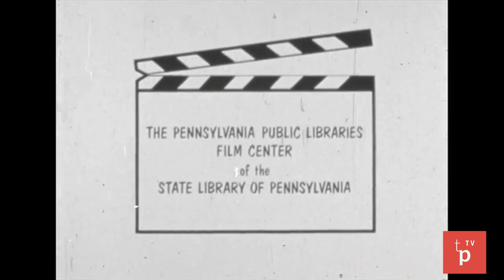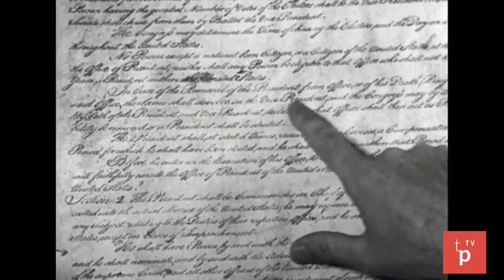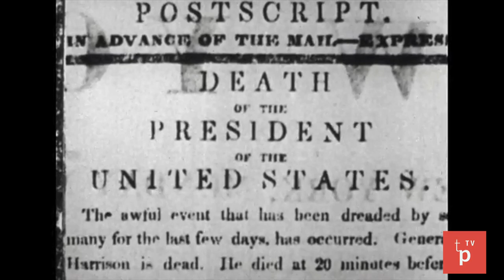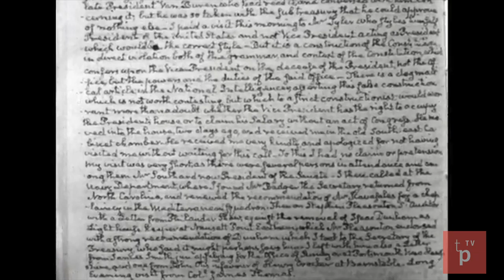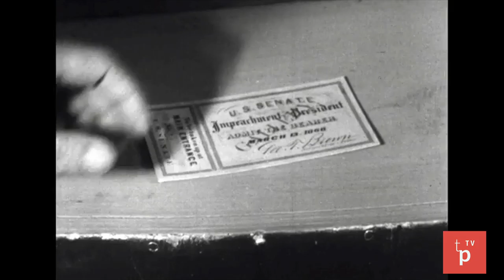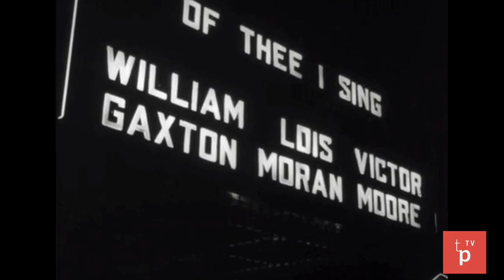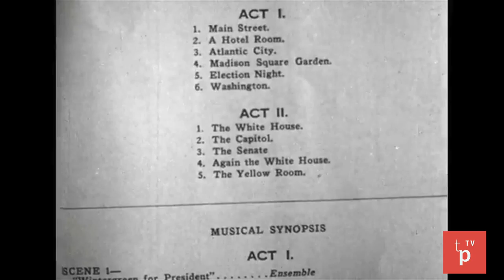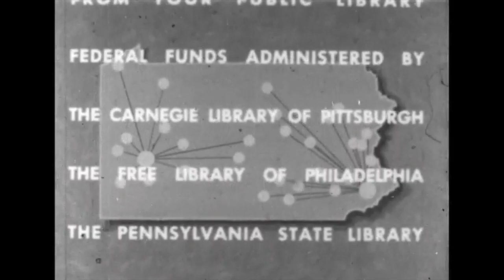Vice President: The History